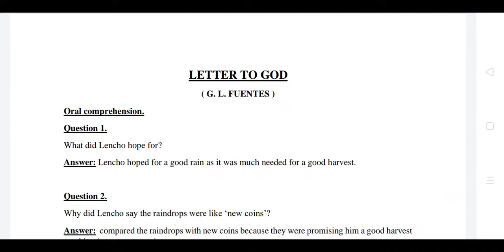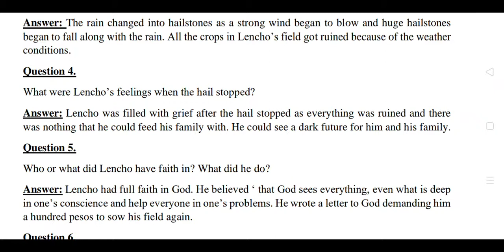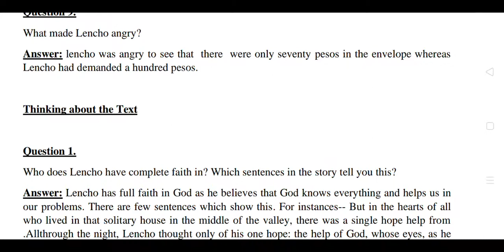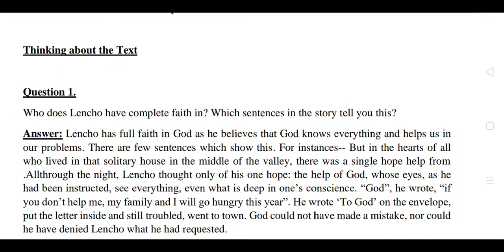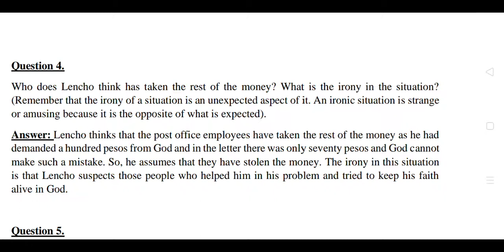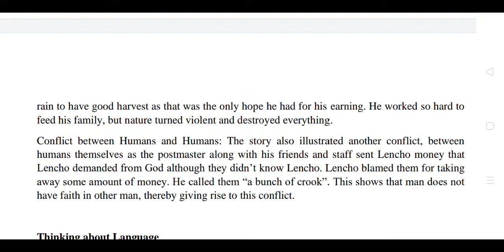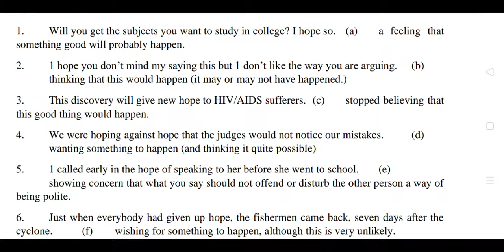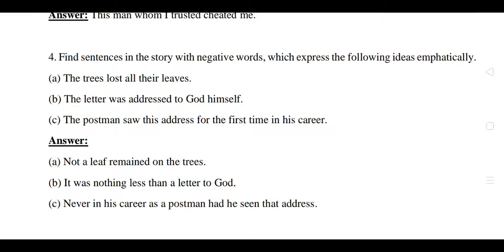A Letter to God | Questions & Answers | Class 10 English textbook | Assamese Explanation by Ankur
এই ভিডিও টোত আমি দশম শ্ৰেণীৰ ইংৰাজী পাঠ্যপুথি First Flight ৰ প্ৰথম অধ্যায় A Letter to God পাঠটিৰ প্ৰশ্নোত্তৰ অসমীয়া ভাষাত বিস্তৃতভাৱে আলোচনা কৰিম। পাঠটিৰ অসমীয়া অনুবাদ বুজিবলৈ তলৰ লিংকটো ক্লিক কৰা:

In this video we will learn the Questions & Answers of the Chapter 1 A Letter to God from Class 10 English textbook First Flight in Assamese Language.

You can also send message to us through facebook, Instagram and WhatsApp

Follow ACADEMIA EDUCATION on